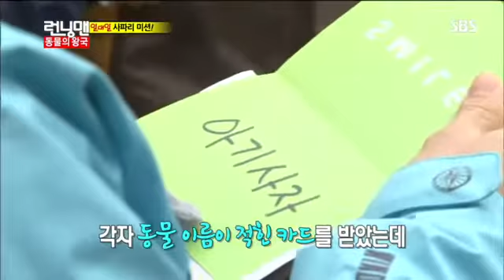런닝맨 동물의 왕국 #2